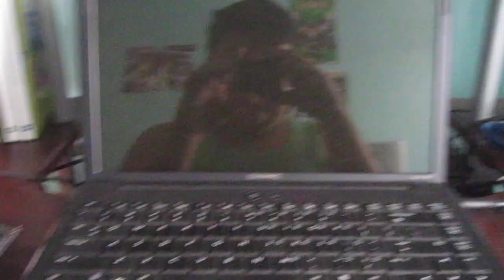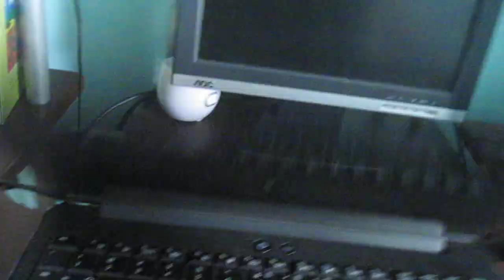My Computer Is Dead! Again! In HD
Attention: Ladies & Gentlemen
I Had Settled To A Sony Valo VPCEG18FG. So I Will No Longer Accept Anymore Suggestions.

This Is A Straight to Upload Video. That Points That My Main Computer (The Compaq Persario CQ40- 108TU) Is Dead For The 3rd Time Since  August, 2010.
Poll Question: Shall I Trow it and Savage the Useful Parts Or Fix It For 7500 Pesos & Wait 2 Weeks?

Camera: Canon Digital Ixus 100 IS
Editing Software: None
Computer: Acer Aspire 2920z (Backup Computer)